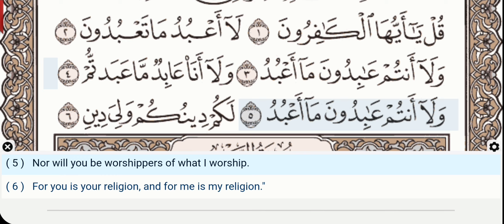109 - Surah Al Kafirun - Ahmad Al Ajmi - Quran Recitation, Arabic Text, English Translation